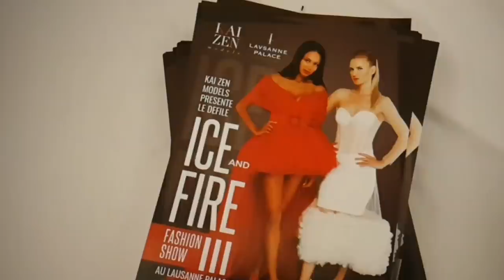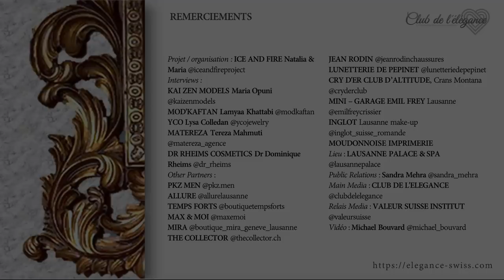ICE AND FIRE Fashion Show III au Lausanne Palace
Kai Zen Models présente le défilé ICE AND FIRE - Fashion Show III au Lausanne Palace.

REMERCIEMENTS :
Projet / organisation : ICE AND FIRE @iceandfireproject
Interviews :
KAI ZEN MODELS Maria Opuni @kaizenmodels
MOD'KAFTAN Lamyaa Khattabi @modkaftan
YCO Lysa Colledan @ycojewelry
MATEREZA Tereza Mahmuti @matereza_agence
DR RHEIMS COSMETICS Dr Dominique Rheims @dr_rheims
Other Partners :
PKZ men @pkz.men
ALLURE @allurelausanne
TEMPS FORTS @boutiquetempsforts
MAX & MOI @maxemoi
MIRA @boutique_mira_geneve_lausanne
THE COLLECTOR @thecollector.ch
JEAN RODIN @jeanrodinchaussures
LUNETTERIE DE PEPINET @lunetteriedepepinet
CRY D'ER Club d'Altitude, Crans Montana @cryderclub
MINI - Garage EMIL FREY Lausanne @emilfreycrissier
INGLOT Lausanne make-up @inglot_suisse_romande
MOUDONNOISE Imprimerie
Lieu : LAUSANNE PALACE & SPA
Public Relations : Sandra Mehra @sandra_mehra
Main Media : CLUB DE L'ELEGANCE @clubdelelegance
Relais Media : VALEUR SUISSE INSTITUT @valeursuisse
Vidéo : Michael Bouvard @michael_bouvard